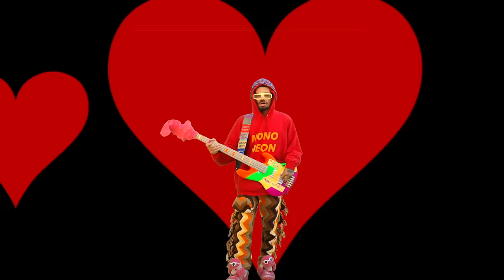MonoNeon - "Invisible" music video (directors cut)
MonoNeon - "Invisible" music video (directors cut by Kii Arens)

"Invisible" written by MonoNeon and Davy Nathan

MonoNeon: lead vocal, background vocals, guitar, bass
Davy Nathan: keyboards, drum programming